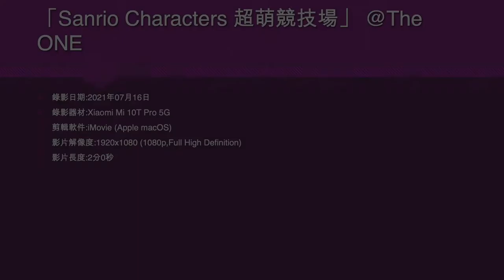「Sanrio Characters 超萌競技場」 @The ONE - 2021年07月16日